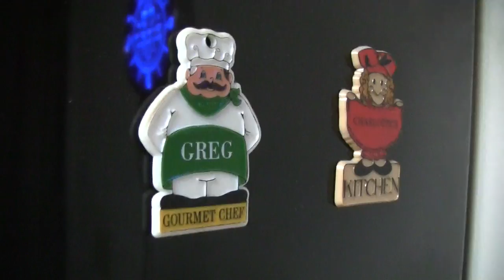Beer Review # 3131 Springdale Barrel Room Brigadeiro Oatmeal Stout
Springdale Barrel Room Brigadeiro Oatmeal Stout
my other Youtube channel - mrgregpuckett
BEER SCALE
1=UNDRINKABLE
2=Nasty=F
3=Poor=D
4=Average=C
5=80-84=B-
6=85=B
7=86-89=B+
8=90-94=A-
9=95-99=A
10=100=A+
CHEERS!